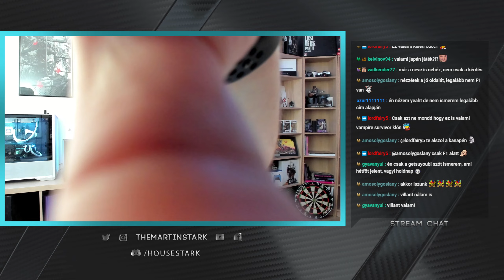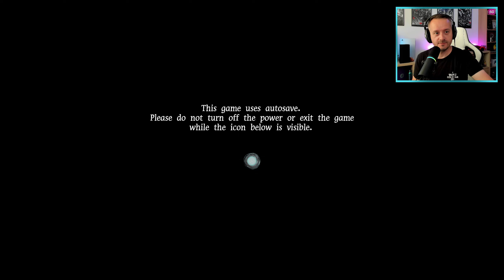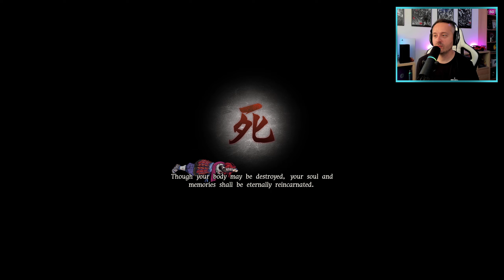MEGELEVENEDŐ MŰVÉSZET - GETSUFUMADEN: UNDYING MOON #1 Part1 (PC) | 2022.06.30.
GetsuFumaDen: Undying Moon 1.stream, part1 (PC)